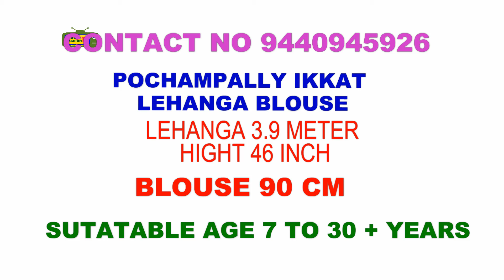Un-Box of pochampally ikkat pure pattu free Size lehangas||ikkat floor length dress